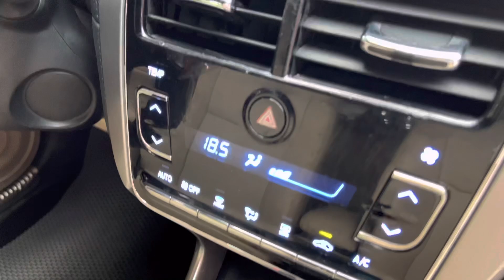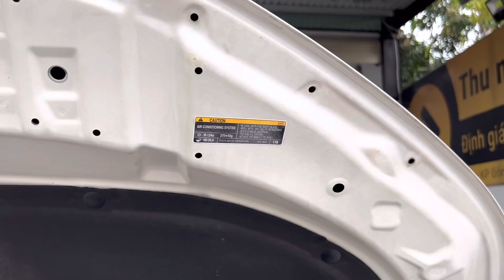( ĐÃ BÁN ) TOYOTA YARIS G 2018 ODO 31K XE ĐẸP MÁY ZIN ODO THẬT. BAO TEST BAO VẬN CHUYỂN TOÀN QUỐC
💥Cần bán Toyota Yaris G 1.5CVT 2018 nhập Thái Lan, mới chạy 31.000Km, 4 lốp theo xe còn rất mới, cam kết ko lỗi, Odo thật ko tua, bao test toàn quốc.
Option: ghế da, màn hình, camera lùi, cảm biến lùi, 7 túi khí...
💎Giá bán: 495tr còn thương lượng
Xem xe tại: Vĩnh Phú, Thuận An, Bình Dương ngay cổng chào Bình Dương.
Google map: Bình Vĩnh Phú Auto
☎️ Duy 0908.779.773